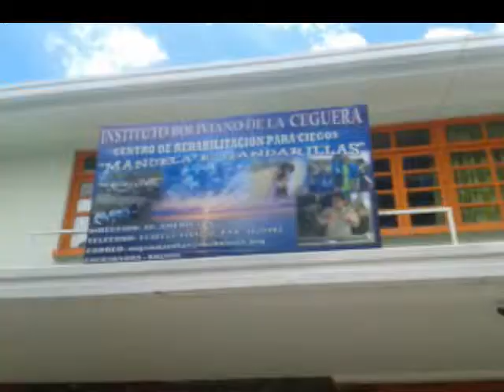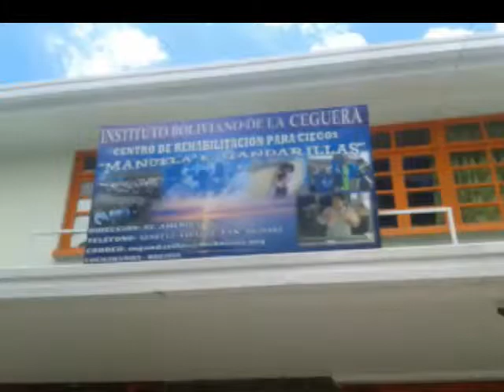Los estigmas de la sociedad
Entrevista a José Luis Pozo, director del Centro Manuela Gandarillas.